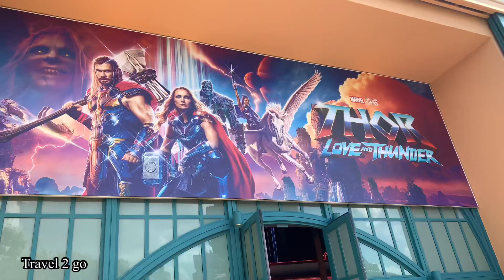Disneyland/ Travel 2 go/ Tamil vlog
In this video you will know about Paris Disneyland and you will know every tour related information about Paris with all expenses and after watching this video you will be able to make Paris Disneyland tour plan.
There's no way a Disney theme park could fail, right? Jump back in time to when Disneyland Paris (Euro Disney) opened.